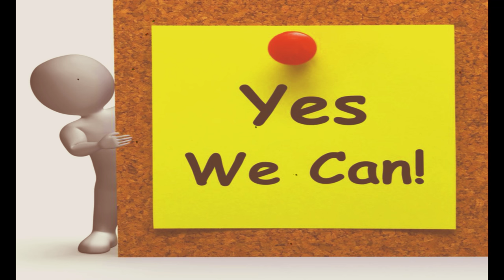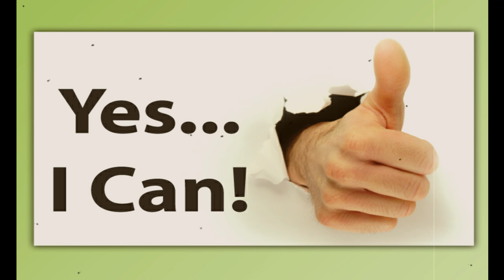Yes You Can Do It | آپ سب کچھ کر سکتے ہیں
They might cost you, but let's be honest, carefree time spent out of the house is priceless.

motivational video in urdu Hindi
best quotest video urdu
best postive video in urdu hindi
best powerful motivational video in Urdu
quote of motivation
quote of inspiration
quote of success,golden words in urdu
best motivational speech in urdu
inspirational speech
best life change quotes in urdu with happjahaan
 quote of motivation
inspirational speech
 golden words about life in urdu